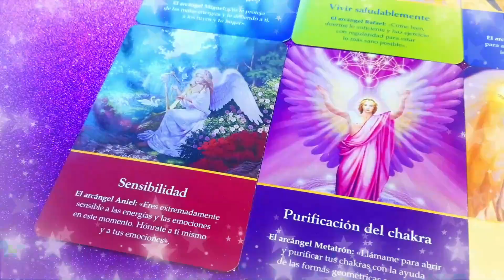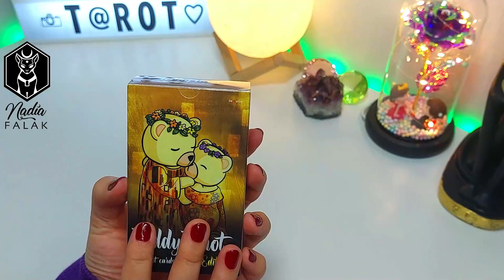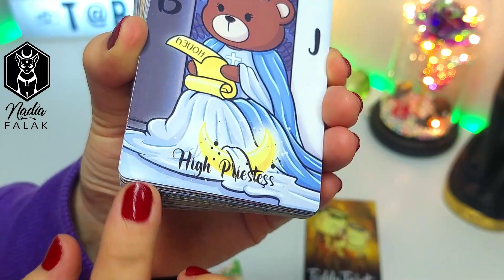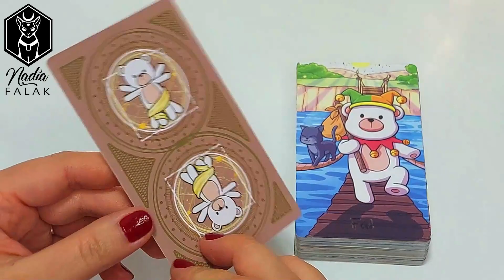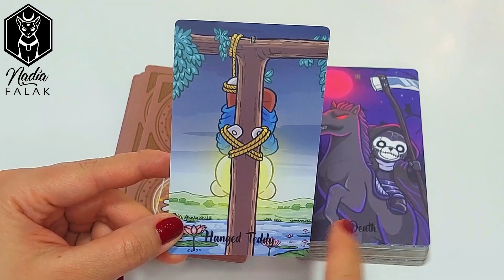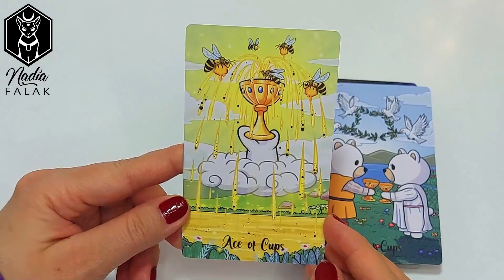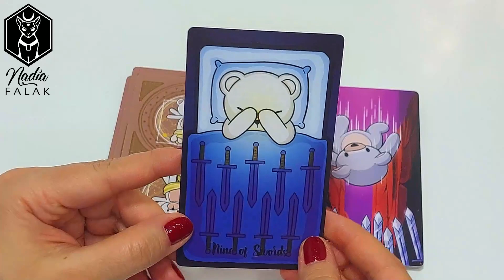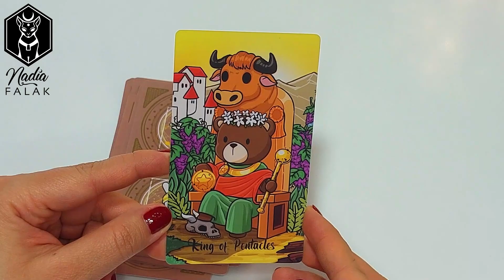🐻 TEDDY TAROT (Alternativo) ⭐ Unboxing y Reseña en Español 🍯 Nadia Falak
🐻 ESTAMPAS DE TIEMPO:
🍯Información y Unboxing - 0:24
🍯Material y Cartas - 2:52
🍯Flip Through - 7:44
🍯Barajado y Mensajito - 18:24

🐻 ESTA ES LA TIENDA ORIGINAL DE DECKSTINY

Besos Morados! 💜💜💜